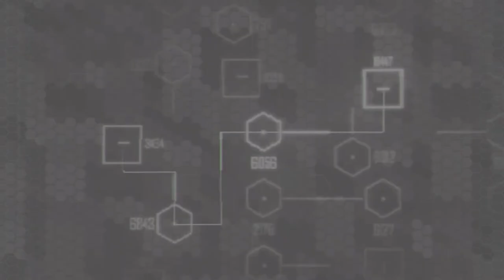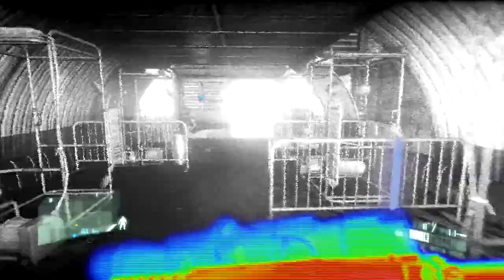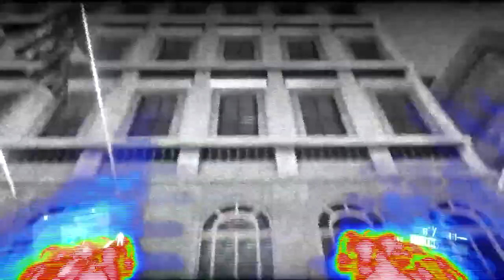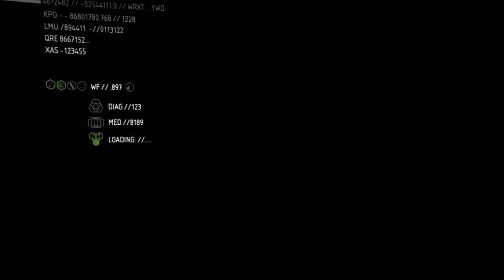CRYSIS 2 Walkthrough - PART 8 - SEAT OF POWER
CRYSIS 2 Gameplay Walkthrough Part 8 includes the mission...

Seat Of Power

This walkthrough for CRYSIS 2 available on the PC, PS3, Xbox One and Xbox 360 will include the Full Game, Main Campaign, Story Objectives, Side Objectives, Cutscenes, Gameplay and Ending.

Crysis 2 is a first-person shooter video game developed by Crytek, published by Electronic Arts and released in North America, Australia and Europe in March 2011 for Microsoft Windows, PlayStation 3, and Xbox 360. Officially announced on June 1, 2009, the game is the second main installment of the Crysis series, and a sequel to the 2007 video game Crysis, and its expansion Crysis Warhead. The story was written by Richard Morgan, while Peter Watts was consulted and wrote a novel adaptation of the game. It was the first game to showcase the CryEngine 3 game engine and the first game using the engine to be released on consoles. A sequel, Crysis 3, was released in 2013.